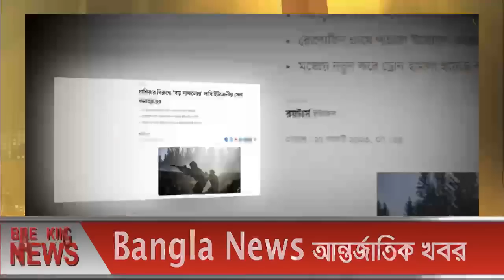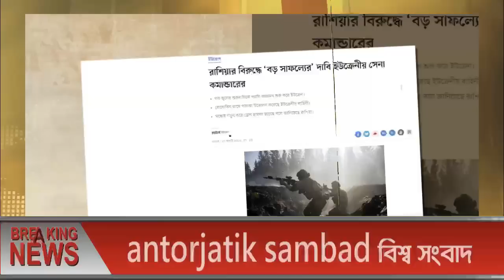আন্তর্জাতিক খবর Today 27 Aug' 23 BBCnews আন্তর্জাতিক সংবাদ antorjatik sambad বিশ্ব সংবাদ ajker world